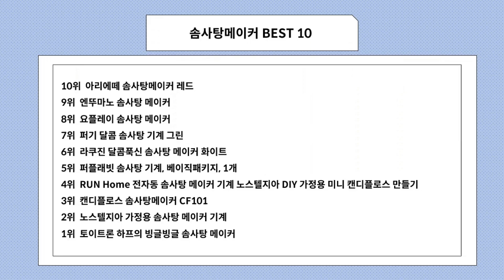솜사탕메이커 사기 전에 이 영상 먼저 보세요! 2024년 인기 많은 솜사탕메이커 추천 TOP10 / 구매후기, 판매량, 가격이 모두 반영된 최신 순위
2024년 판매량이 높은 솜사탕메이커 추천 TOP10을 소개합니다.

♥10위   아리에떼 솜사탕메이커 레드  [  50,830원  ]

♥7위   퍼기 달콤 솜사탕 기계 그린  [  43,800원  ]

♥6위   라쿠진 달콤푹신 솜사탕 메이커 화이트  [  38,900원  ]

♥5위   퍼플래빗 솜사탕 기계, 베이직패키지, 1개  [  38,000원  ]

♥4위   RUN Home 전자동 솜사탕 메이커 기계 노스텔지아 DIY 가정용 미니 캔디플로스 만들기  [  23,800원  ]

♥3위   캔디플로스 솜사탕메이커 CF101  [  58,570원  ]

♥2위   노스텔지아 가정용 솜사탕 메이커 기계  [  67,070원  ]

♥1위   토이트론 하프의 빙글빙글 솜사탕 메이커  [  44,080원  ]